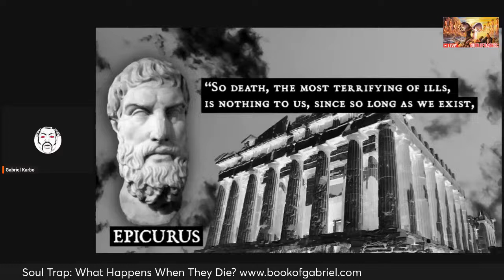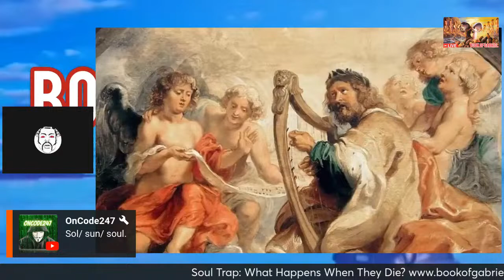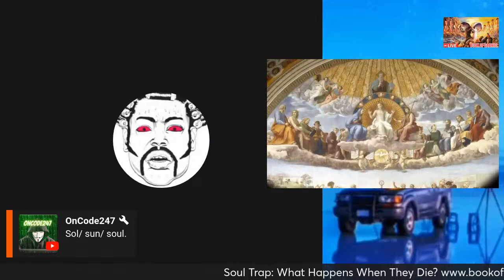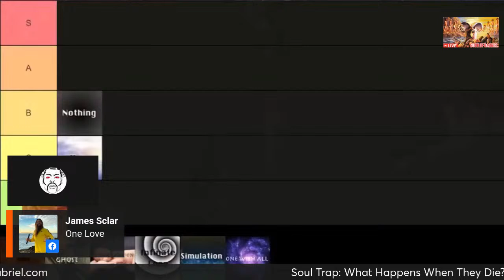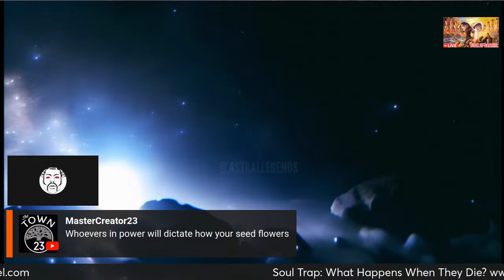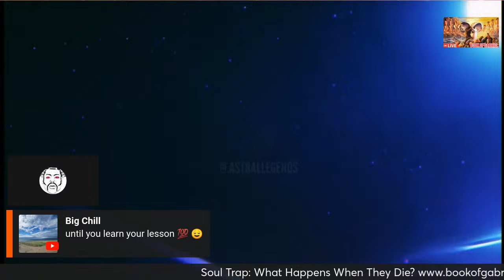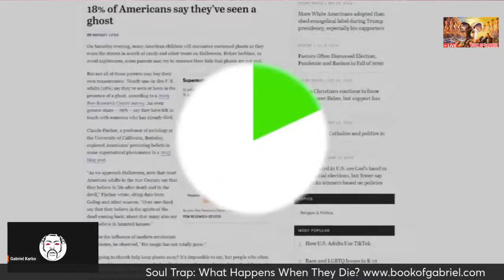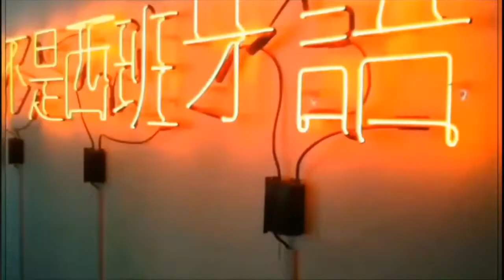Soul Trap: What Happens When They Die?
There is a reason all religions take the extra mile to describe in explicit detail over and over again what exactly both beautiful "heaven" and firey "hell" will look like, and who and what one will see. They want everyone to get tricked to come back here.

Our own implanted and fear based lizard brain minds and emotions already are good at this by controlling us both in our waking life, and during sleep in dreams and nightmares from the "subconscious". The mind is Plato's Cave. Christians are brainwashed into believing they will see Jesus. Buddhists are waiting to see Buddha, Muslims are waiting to see "Allah" and the "angels of death" who question them..

Atheists will be absolutely flabbergasted and reincarnated because conversely they believed there would be nothing after death.